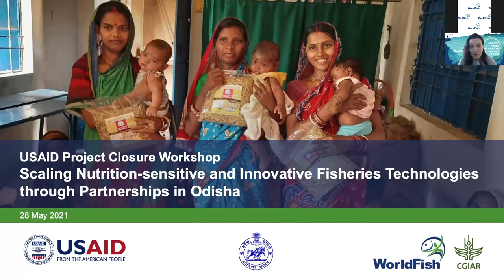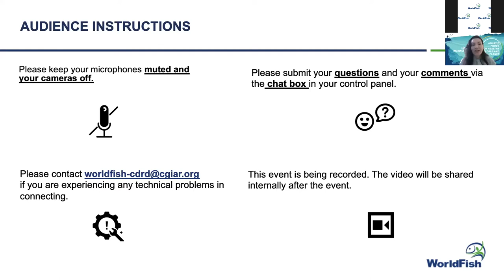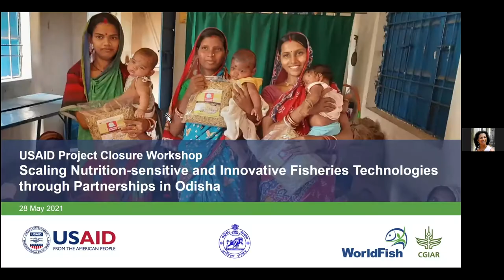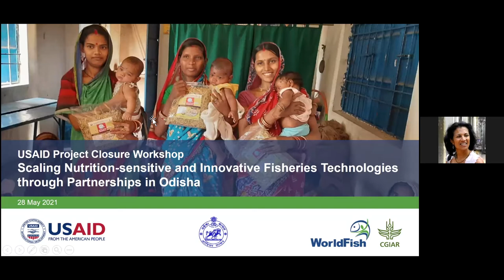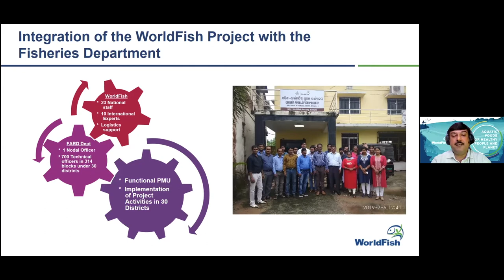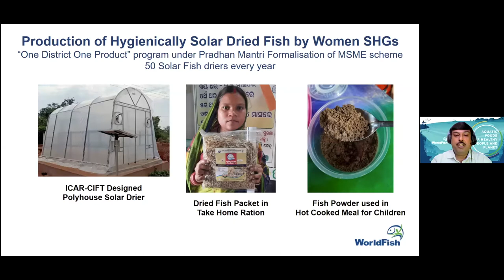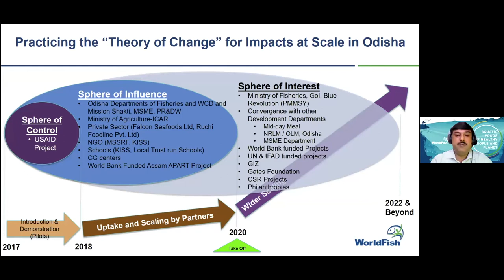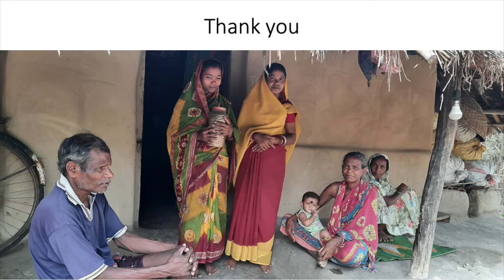Scaling Nutrition-sensitive and innovative Fisheries Technologies through partnerships in Odisha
WorldFish, in collaboration with the Government of Odisha, and with funding support from USAID India Partnership Program in New Delhi has implemented a project named “Scaling Nutrition-sensitive and innovative Fisheries Technologies through partnerships in Odisha.”

As part of the project closure, WorldFish hosted a workshop, inviting contributing members to share the project outputs, outcomes and lessons learned as well as key partners and stakeholders for their views and recommendations.

Among the speaker line up was the World Food Prize Laureates from the years 2021 and 2005. Dr. Shakuntala Thilsted and Dr. M. Vijay Gupta shared their perspectives on nutrition-sensitive approaches to aquatic food system innovations for improved food and nutrition security as well as livelihood outcomes for the poor and vulnerable India.